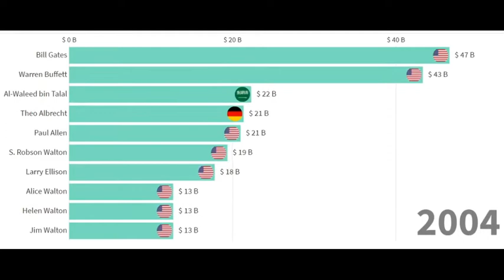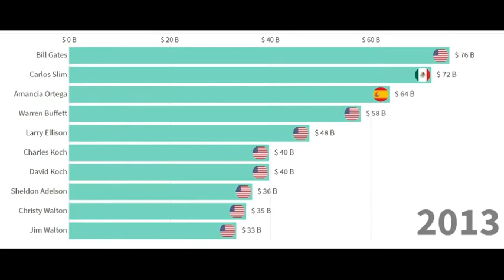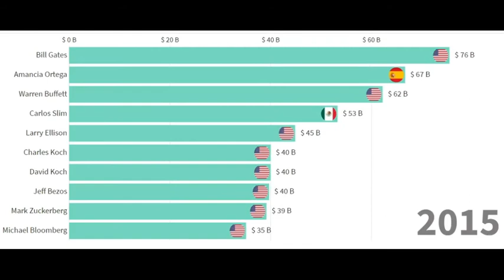Top 10 Richest People In The World (2000-2019)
engineer teaches

This video ranks the top 10 richest people in the world from 2000 to 2019 based off of net worth.

Following are the list.
1.Jeff Bezos
2. Bill Gates
3. Bernard Arnault Family
4. Warren Buffett
5. Larry Ellison